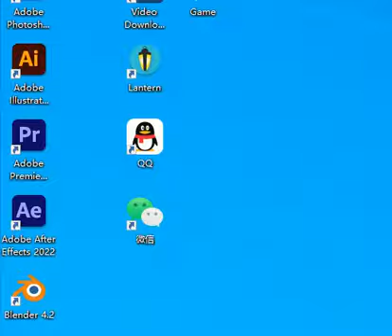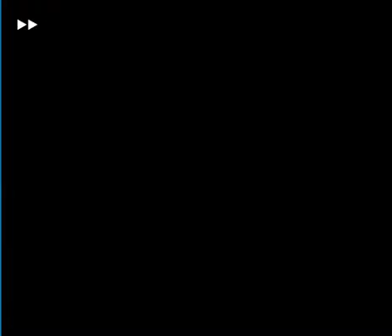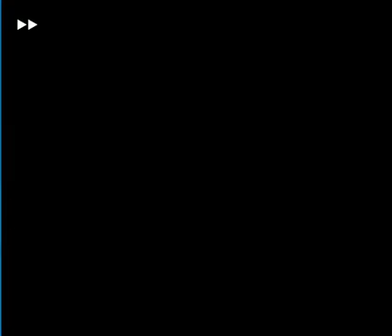SFC Battle Robot Retsuden Passthrough4